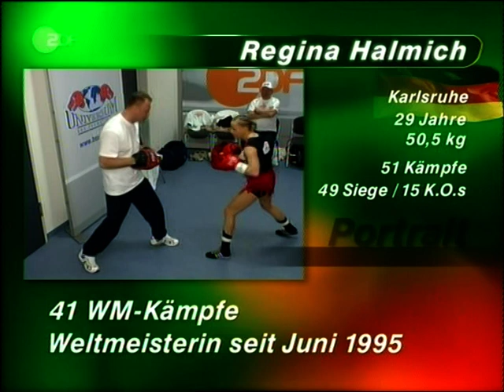2006 05 06 Regina Halmich vs Viktoria Milo GERMAN MPEG II PAL DD2 0